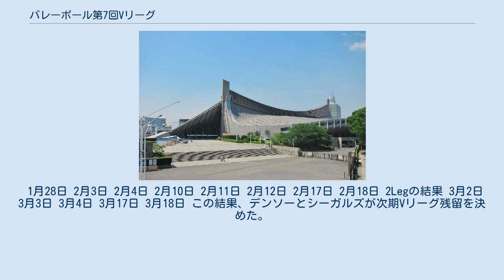バレーボール第7回Vリーグ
バレーボール第7回Vリーグ（ばれーぼーるだい7かいぶいりーぐ）は、2000年12月8日から2001年3月11日にかけて行われたVリーグの大会である。
参加チームに変動があり、男子が日立国分トルメンタ、女子はパイオニアレッドウィングスがV1リーグから昇格。
またユニチカ・フェニックスから全体移籍した東レ・アローズ、オレンジアタッカーズが久光製薬スポンサードとなった久光製薬スプリングアタッカーズの両チームが参戦した。
 2回戦総当たりのレギュラーラウンドを行う。
通算成績の上位4チームが変則リーグ戦を戦い、上位2チームが優勝決定戦を行う。
 12月8日 12月9日 12月10日 12月16日 12月17日 12月23日 12月24日 1月6日 1月7日 1月8日 1月13日 1月14日 1Legの結果 1月20日 1月21日 1月26日 1月27日 1999年2月19日以来継続してきたNECレッドロケッツのリーグ戦連勝記録が31でストップした。
今日までいまだ破られていない大記録である。
旧日本リーグ時代を含めると、日立の88連勝が最高記録。
 1月28日 2月3日 2月4日 2月10日 2月11日 2月12日 2月17日 2月18日 2Legの結果 3月2日 3月3日 3月4日 3月17日 3月18日 この結果、デンソーとシーガルズが次期Vリーグ残留を決めた。